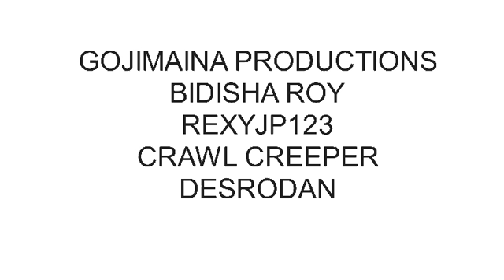Kaiju Party!!!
Remember Saurus Party?
THIS IS KAIJU PARTY!